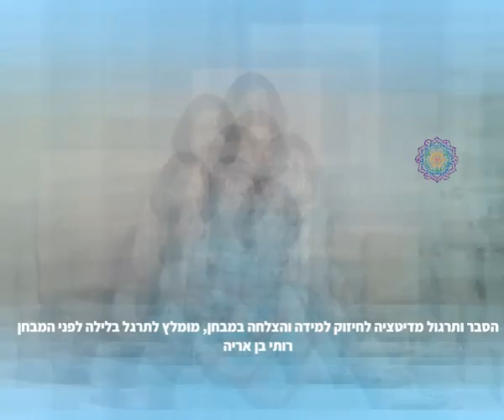שיעור 11 לתלמידי תיכון מדיטציה לחיזוק למידה והצלחה במבחן 0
מדיטציה בדימיון מודרך לחזק יכולת לימודית להצליח במבחנים. מומלץ לתרגל את המדיטציה בערב לפני המבחן. במדיטציה אנו נכנסים לאזור הידע במוח ומרכזים  את החומר הלימודי לחיזוק הזיכרון ושליפת ידע ,עם שליחת אנרגיות להצלחה במבחן. מומלץ להקשיב להסבר המלא בסרטון שיעור מס 11 לתלמידי תיכון- להצליח במבחנים חלק א.
סרטון הוקלט במפגשי זום עם תלמידי תיכון גבעת ברנר, כפרויקט העשרה בתקופת הקורונה. כמובן שמפגשים אלה מתאימים לנוער וגם למבוגרים. בסרטון זה נלמד מהו הגוף האתרי? מהם הצ'קרות וכיצד הן משפיעות עלינו - השפעה פיזית, ריגשית ומנטלית ( צורת החשיבה שלנו על המציאות). כמובן נלמד מדיטציה לאיזון הצ'קרות. להמשך למידה והעמקה אני מזמינה אתכם להיכנס לאתר של מרכז באהבה ולהצטרף אלי לקבוצת "עולם המדיטציה" בפייסבוק שם אני מעלה תכנים ייחודיים ועושה שידורי לייב מרתקים בנושאים משתנים. אתם גם מוזמנים להצטרף לקבוצת "סודות המרכבה" לחומר מתקדם בעולם המיסטיקה המודרנית , או לעקוב אחרי עמוד הפייסבוק שלי: מרכז באהבה למודעות רוחנית - רותי בן אריה- ולהתעדכן בכל מה שקורה. תמיד מוזמנים להתקשר-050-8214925 מוזמנים לחוות ולשתף. בתקווה כי תרגול המדיטציה יביא לכם שינוי מבורך. באהבה רבה רותי בן אריה